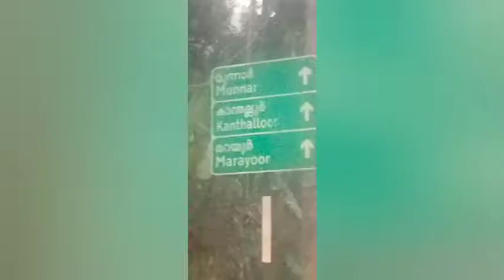MUNNAR TRIP # Travel vlog#family trip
Munnar trip vlog/travel vlog
Family trip